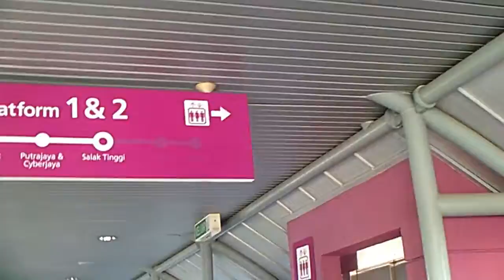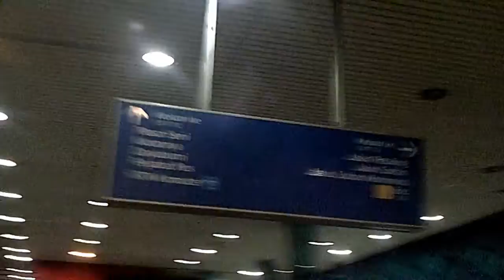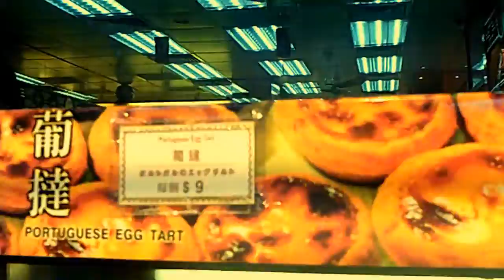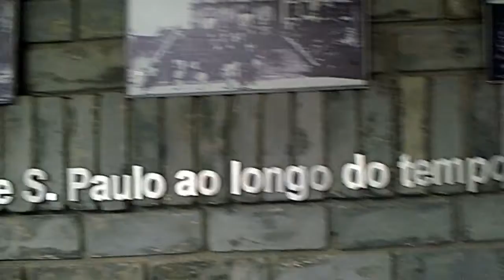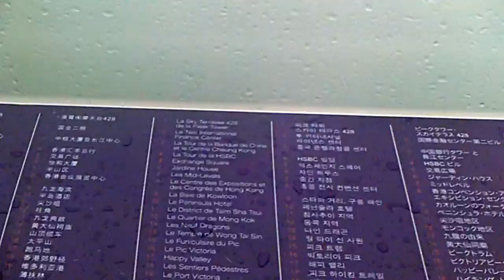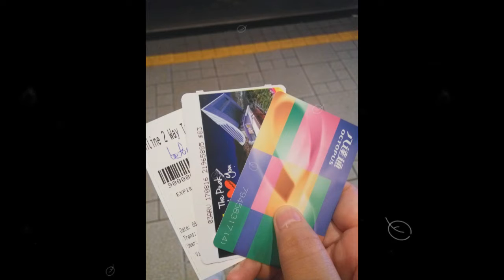DE VLOG #1 : JALAN-JALAN KE MALAYSIA,MACAU & HK (FIRST TIME)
ok...ok...ok...
Thanks.